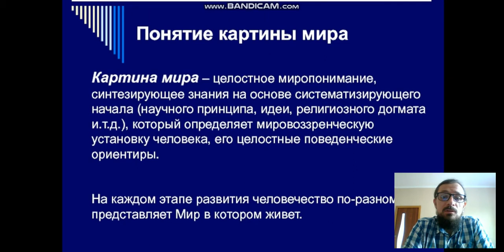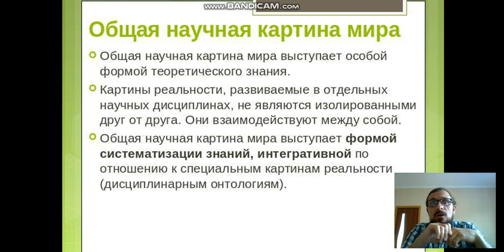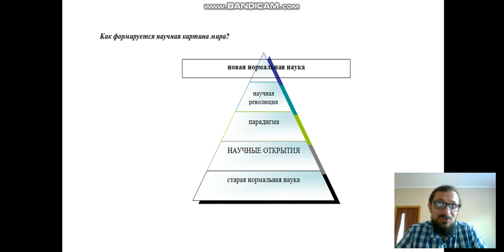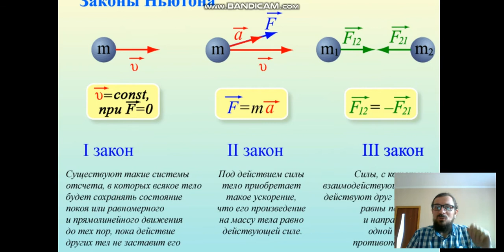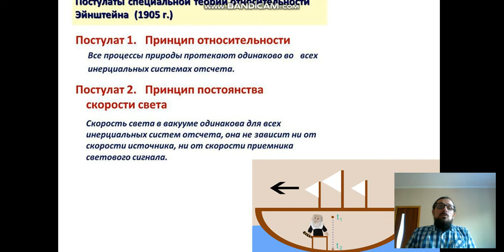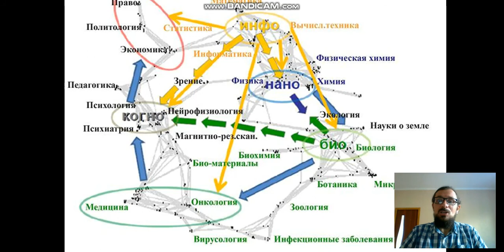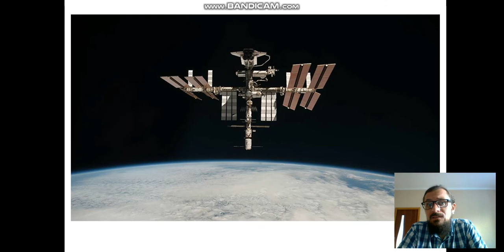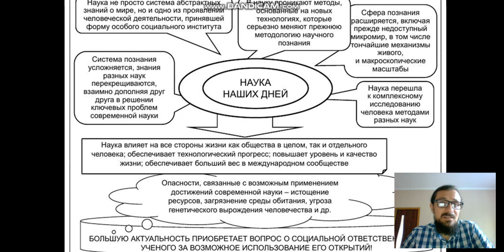Научная картина мира: как учёные сделали нас (во всех смыслах)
"Учился-учился - доучился..."
Наука, миф, религия, традиция как картины мира. Становление науки.
Современная наука и научность. Теория относительности. Неопределённость. Ненормальность. Котик Шрёдингера. Эйнштейн как диагноз.
Технотронный мир, информационное общество, постиндустриальная цивилизация - что ещё придумаем?..

-- ВТБ: 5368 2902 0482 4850 –
-- Тинькофф РУБ: 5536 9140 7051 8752 --
-- Тинькофф USD: 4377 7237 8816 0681 --